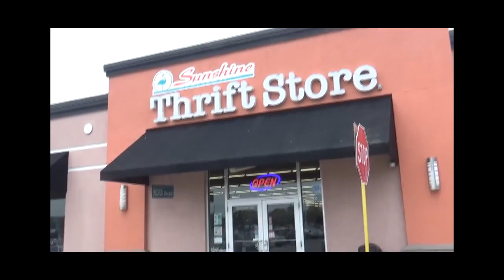$36 Thrift Store Haul | St. Petersburg, FL | Vacation Vlog #3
$36 Thrift Store Haul | St. Petersburg, FL | Vacation Vlog #3. We had fun going to the Thrift Shop and then showing you guys what we bought! I hope you guys enjoy the video today!

If You Live in Texas, Get an electricity bill credit of $50 when you use my referral ID to become a Reliant customer